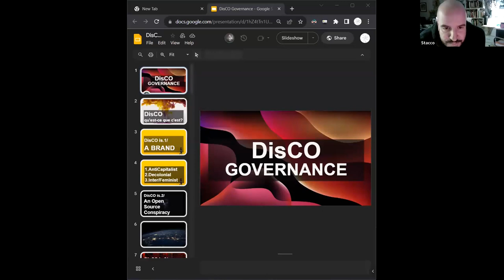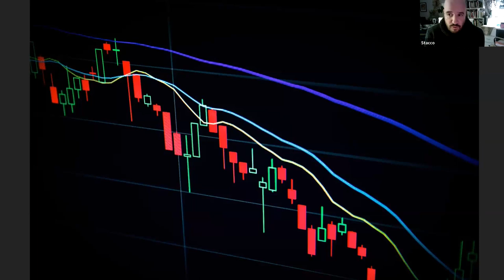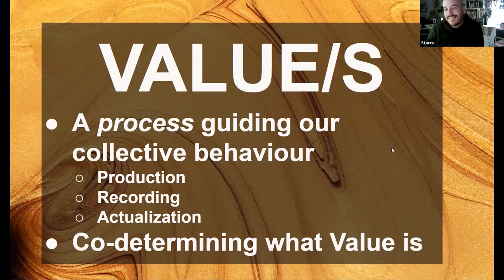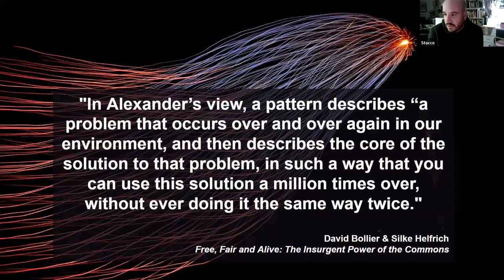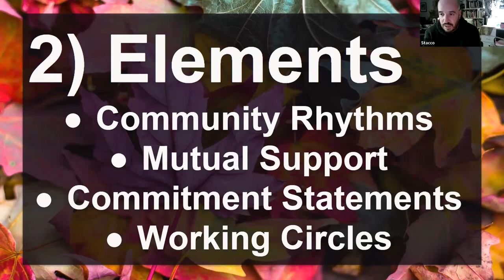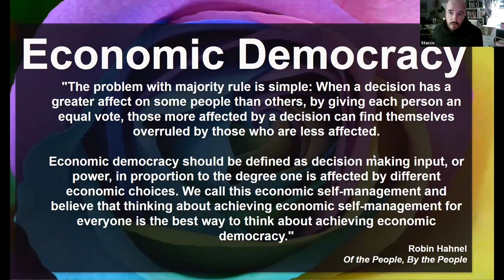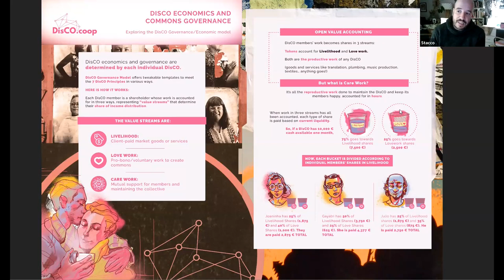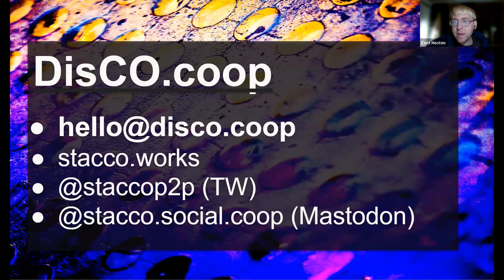The DisCO Conspiracy (with Stacco Troncoso)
Stacco Troncoso gives an overview of the DisCO (Distributed Cooperative) model, which he alternately describes as a brand, an econoimc LARP, and an open source conspiracy to take over the world.